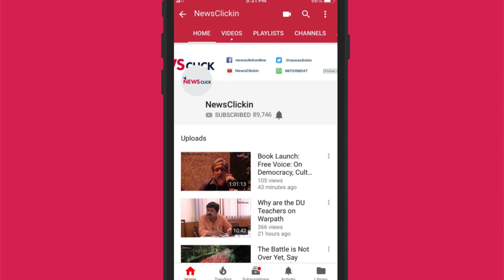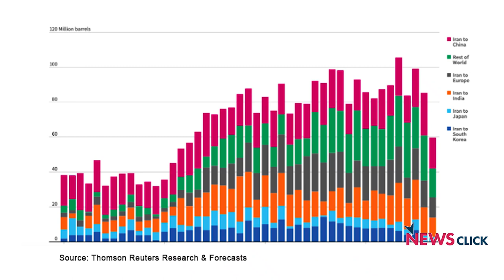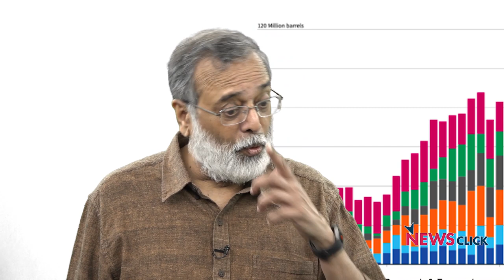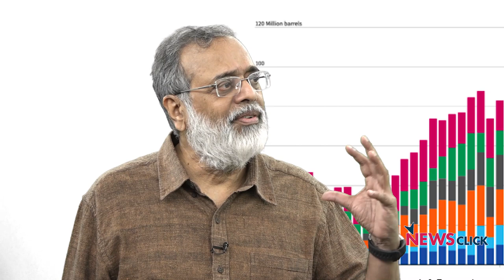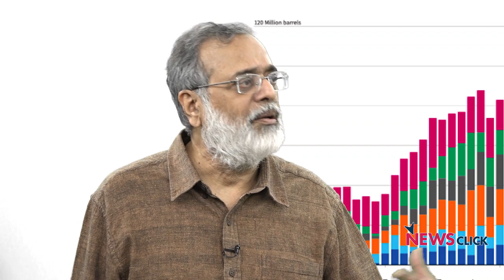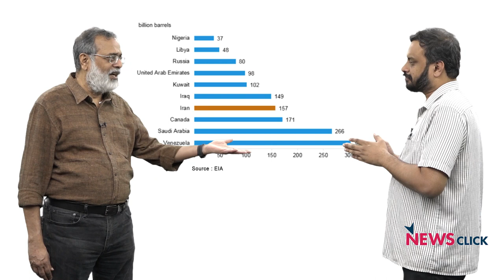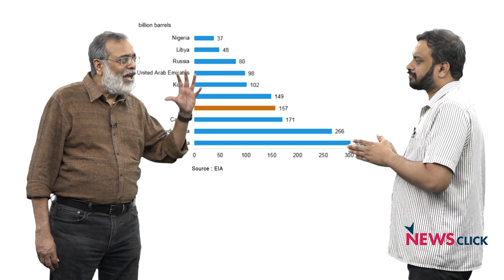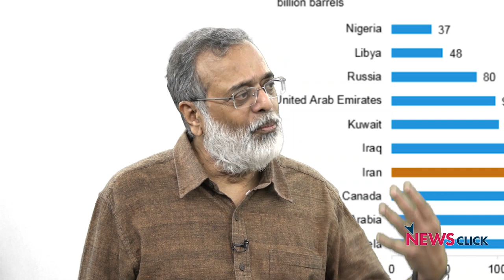Iran, With its History of Resistance, Will be Able to Weather US Sanctions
Newsclick editor-in-chief Prabir Purkayastha talks about the implications of the latest round of US sanctions on Iran's oil exports, global oil supply and American imperial designs for the region.